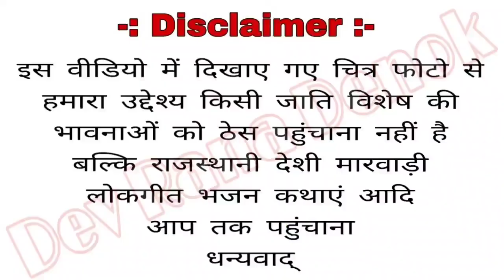|| चन्दु मैया चिरजा || जागो ऐ भुआ चन्दु जागो 2023 by सवाई राणा माड़वा 9680183394 chandu meiya chirja